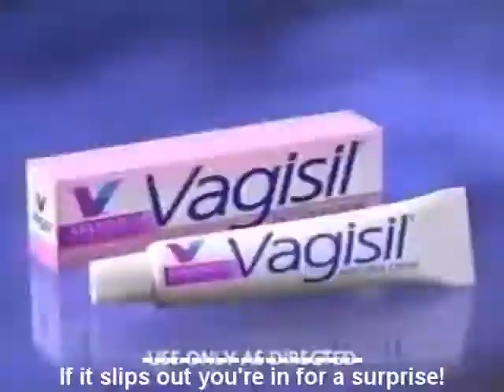Vegetarianism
A brief look at vegetarianism in the modern age.